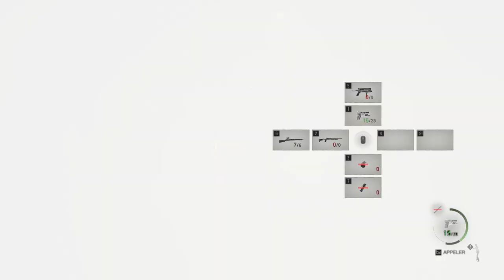Resident Evil 4 REMAKE - Hardcore #06